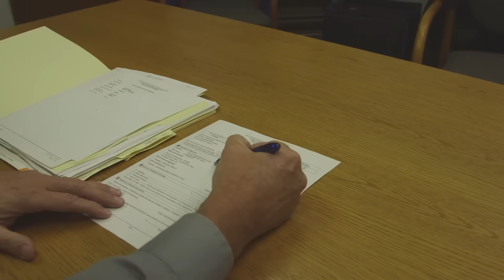100,000 life insurance policies in force - Farm Bureau Insurance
Farm Bureau Insurance recently celebrated the issuance of the 100,000th life insurance policy as well as having more than $15 billion of life insurance protection in force. These are major milestones for everyone here, who shares the mission to protect the people of Michigan from the risks of everyday life. Life insurance is love insurance, and we are so proud to help Michigan families protect the future of their loved ones.